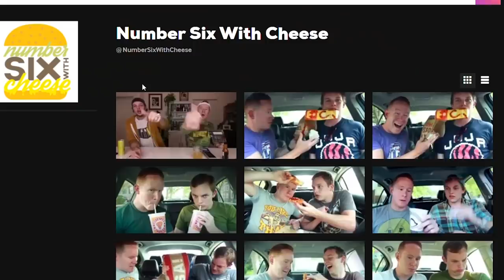Buffalo Wild Wing's Brisket Cheeseburger Review!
Today Corey and Sean head to@buffalowildwings to try their amazing Brisket Cheeseburger!

Our mailing address:
3023 N. Clark St.

Song 1
Artist: Homebody
Song: Waze Inn

Song 2
Artist: Justnormal
Song: Singing To Sleep

Eric Bartgis
Matthew Fritz
Ronald Ely
Dimitri Kaye
Dan Hunt

Matt Williams
Garrett Lenox
Jessi Moths
Christopher Protain
William Tyler Finnell
Amanda Evans
Cindy Brown

James Lee
Joe Watt
Matthew Albertson
Cedric Hurst

Charles Currier
Elizabeth Rickard
Jeremy Walden
Slippy Jones
Rob G
Curtis Kolbe
Chuck Gordon

TEAM WELBY!!
Matt Verdi
Brian Houser
Orin Dix
Kevin Fandry
Zako Ryan
Jeremy Nosser
Kourtny Basinger
Jacob Reed
Arthur Brown
MrVkng9099
Nick Wass
Kori Koschalk-Newmister
Debbie Ely
Cinny Hayes
Jackie Heroux

Laura Saxton
Shelly Hudson
Matthew Romano
Bill Sinkinson
Dustin Ring
Alex Kalogeropoulos
Dawn Kotecki
CJ Gall
Matthew Menentowski
Jeff Ohlrich
Hannah-Elizabeth Morris
Michael Goodrich
Corey DeLaurentis
Starke M Rogers
Mark Cook
Big Mitch
Sean Hanley
Chad Munson
Batman
Steven Carrington
Michael Malone
James Smith
Tom Keller
Alex Nolly
CJ Moore
WonderMedia
Shay and Julie Moore
Dustin Anderson
Steven Berger
Joseph Rutherford
Steve Bradford
Matt McDaniel
Brian Yaczik
Chris Voss
Justin E
Maggie Trendell
Lee Lawson
Steven Edgell
Chris McKay
Thori
Juliet Bagel
Doug Clemann
Jason Jones
Christopher Haines
Dawnn Gray
Chris Michela
Eric Ely
Eric McCloskey
Rajen Savjani
Lewis Mobey
Anjelica Jesus
Michael Hopper

Justin Tabor
Patrick Canale
Jason Harrison
Maggie Sue
Robert Johnson
Brian Finley
Drew Braston
Tom Wathey
Jewel M
Hansel Infante
Walter Heller
Bill Barrett
Jon R
Bailey Medlin
Johnny Is
Andy Armstrong
Jen Anderson
David Cooper
Dewey Cole
Chris Gutierrez
Becky Kelly
Molly
David Jackson

Doug H
Brandon Long
Kevin Kreiner
Scott Hinden
Dean Diamond
The Midwest Brew Review
Ryan Brown
Doug Hansen
Adam Ehlers
Robert Mattei
Randy Radabaugh
Erin Bell
Toni Cooper
Tiffany Myton
Jeffrey Bowling
Colleen Maxwell
Justin Hazard
Amanda Harvey
Nearly Worthless
Jo Espanol
Josue Baez
Kyle Hopfensperger
It's Raining Babies
Joe Norskov
Sean Levings
Michael Medhurst
David Trundle
Matt Lewis